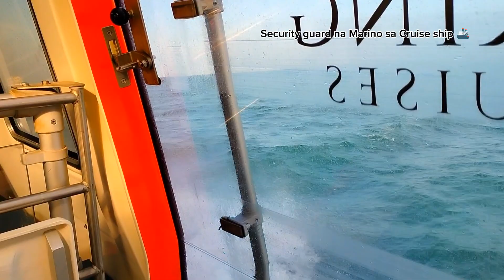Tendering at Sea ⛵